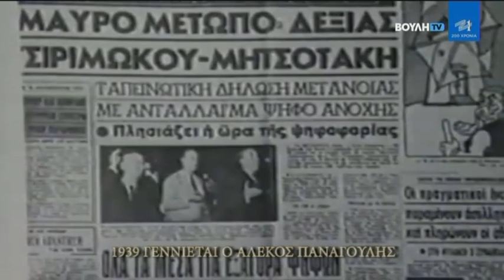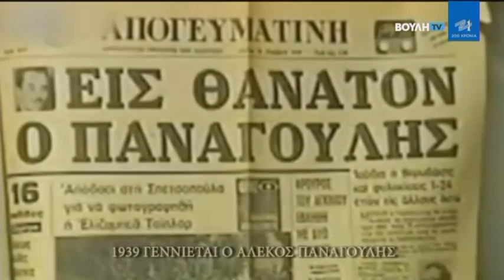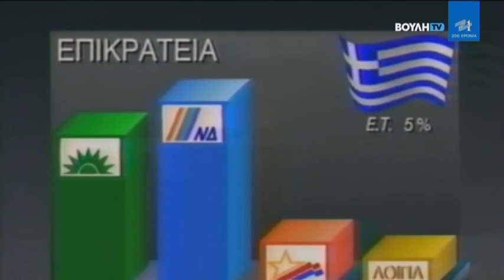Σαν Σήμερα Στην Πολιτική (02/07)